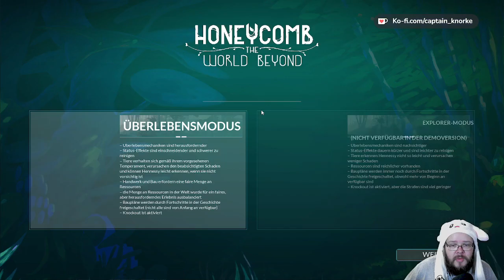Honeycomb: The World Beyond Demo P1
Nicht ganz so Honig - Honeycomb: The World Beyond Demo P1